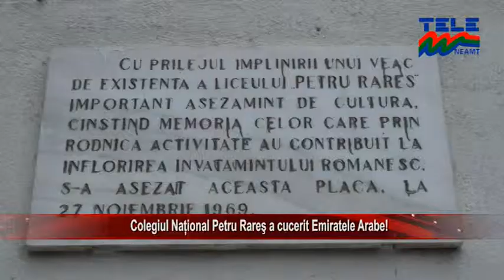COLEGIUL NAȚIONAL PENTRU RAREȘ A CUCERIT EMIRATELE ARABE! (ȘTIRILE TELE'M NEAMȚ)